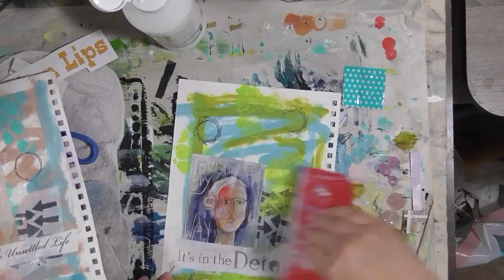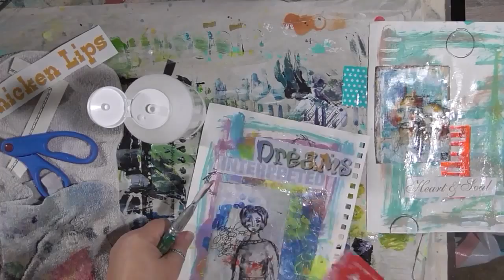Journaling By 5's The Back Side Step 4